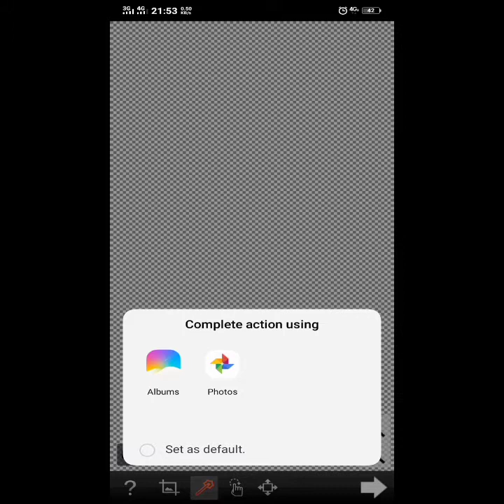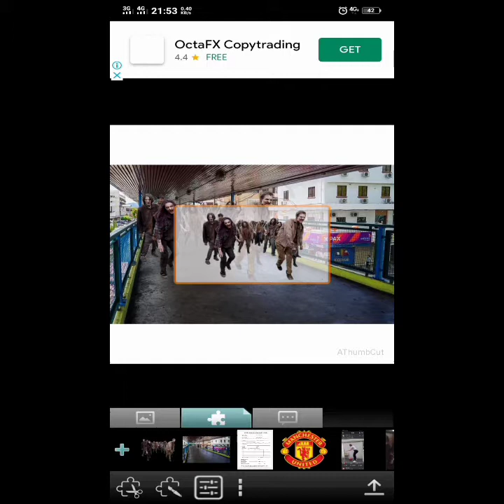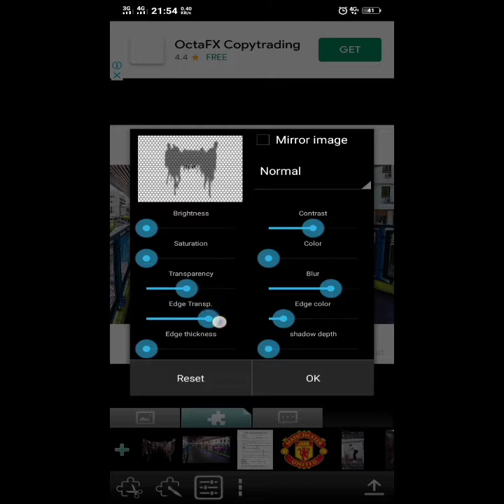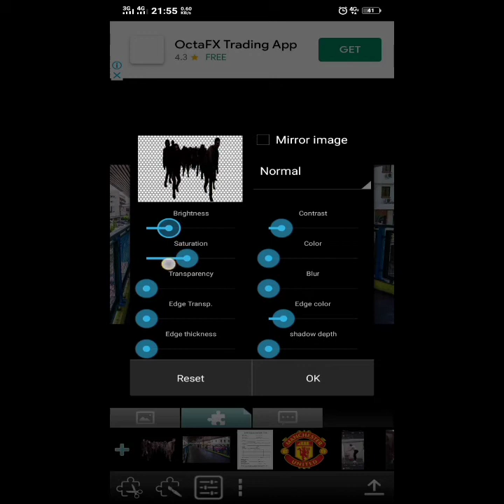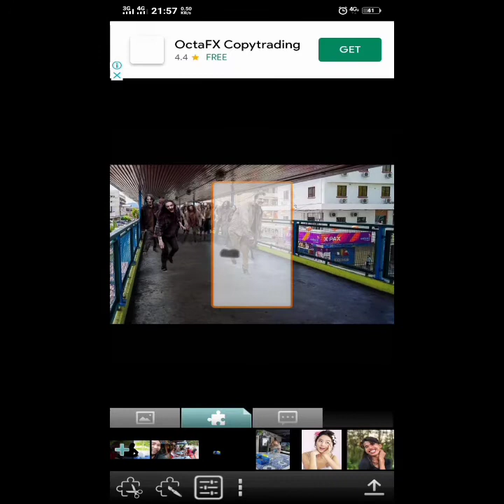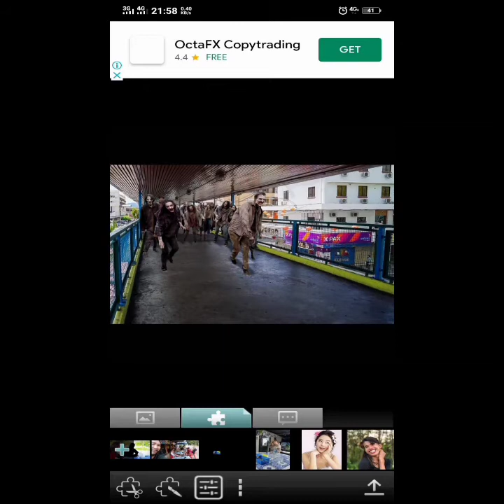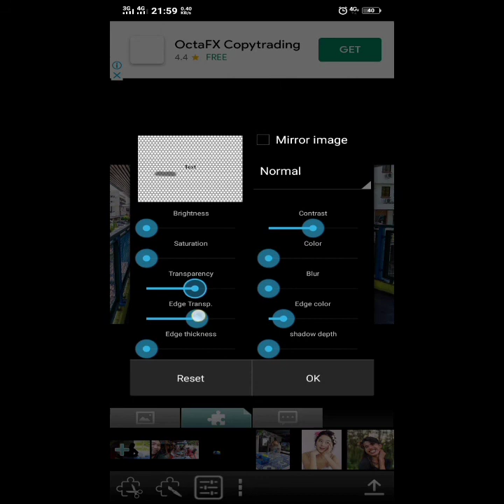How to use Athumb Cut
Editing pictures using Athumb Cut after crop pictures with background eraser